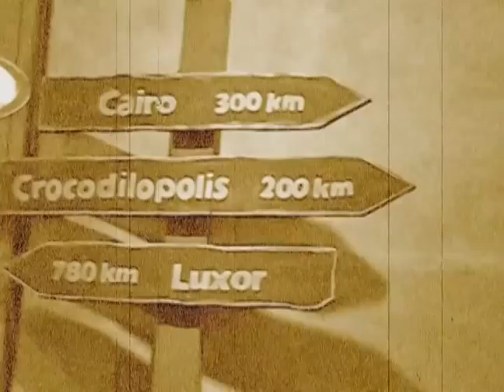young Johnny Thunder promo vid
Johnny thunder finds Pharaoh Hotep's throne and provokes the mummys curse this is something too keep u gys busy so i can upload the second slizer show